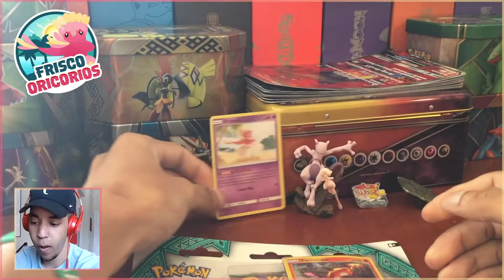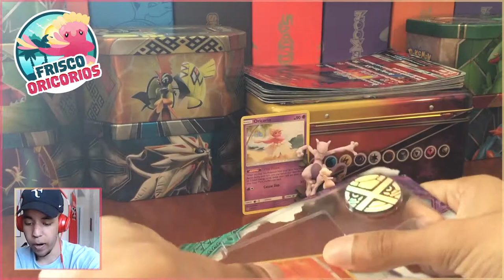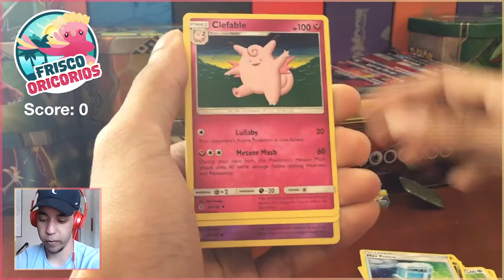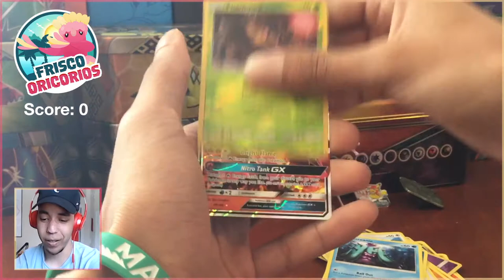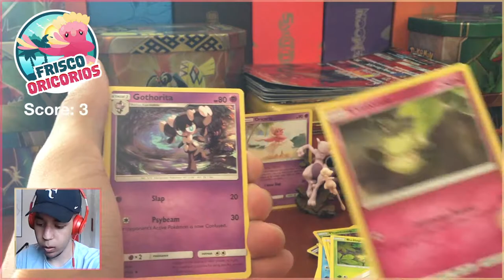CALL ME KIAWE - MLPB Season 4 Week 6 - Frisco Oricorios (3-1) vs Saffron Honchkrows (3-1)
Back from our Bye week, today we are showing why we are a fire type trainer! Call me Kiawe! Or Blaine!

★ MLPB Information ★

Come watch me stream on Twitch!